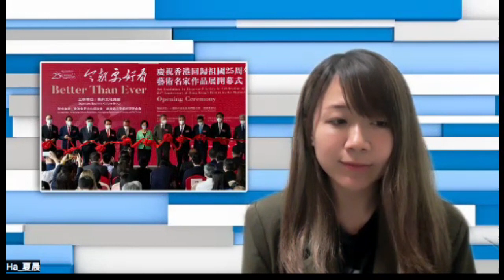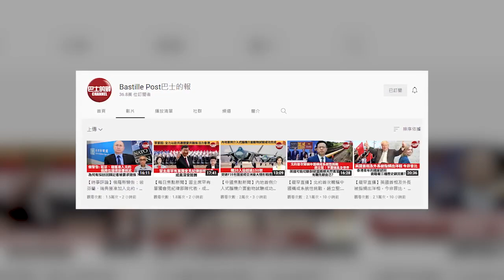【每日焦點新聞】 羅宋湯歸誰？俄烏衝突蔓延至飲食界。李家超與新政府舉行首次內部會議 各司局長要負起責任。22年7月3日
回歸25年，香港經歷不少風雨，每次有困難時，中央果斷出手，在今年年初本港爆發第五波疫情的「至暗時刻」，中央全方位支持香港抗疫。「巴士的報」製作紀錄片《抗疫之路》，講述中央香港同心抗疫背後的點滴，影片已在巴士的報YouTube 頻道發布，希望大家按以下的連結收看，並留言支持:

【每日焦點新聞】22年7月3日

1、盧甘斯克市連場激戰 俄烏均宣稱已取得控制權

2、德州墮胎診所陸續關閉 停止提供墮胎服務

3、美國男子持噴火器 焚燒非裔組織旗幟
4、新華社評論員文章：習近平對港提4點希望 飽含期許和重托

5、李家超與新政府舉行首次內部會議　各司局長要負起責任

6、李家超：成立文體旅局 促進香港成中外藝術文化之都

7、故宮館正式開放市民提早等候 楊潤雄：用香港獨特優勢說好中國故事